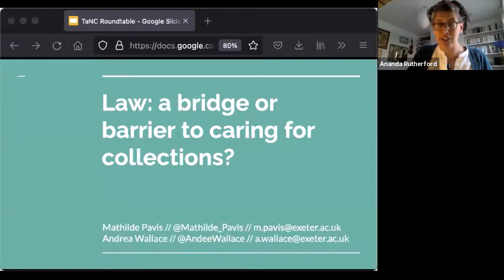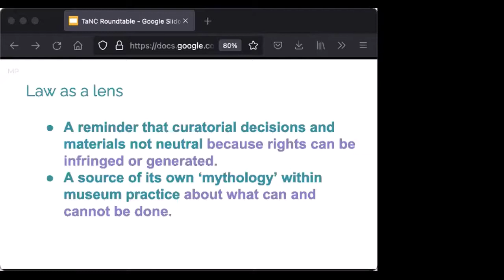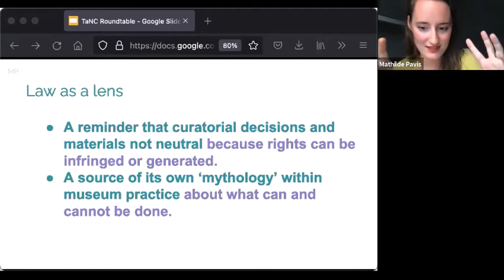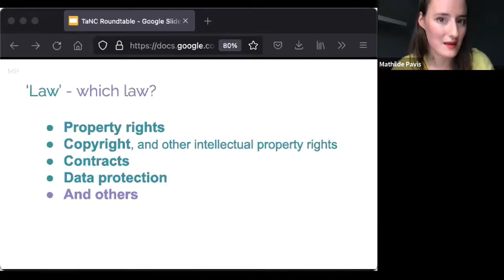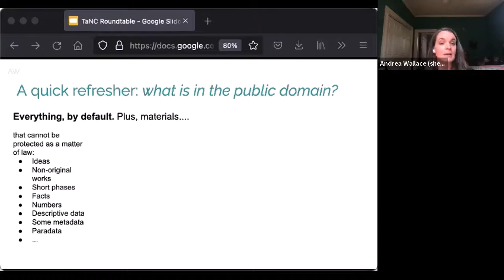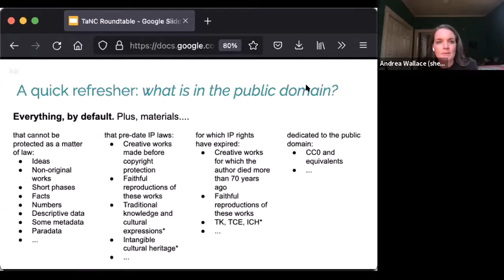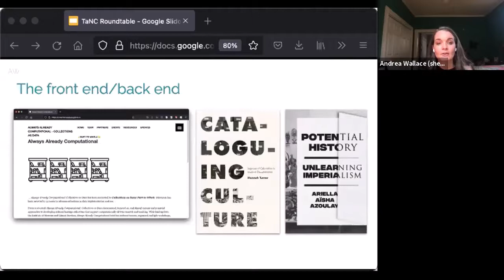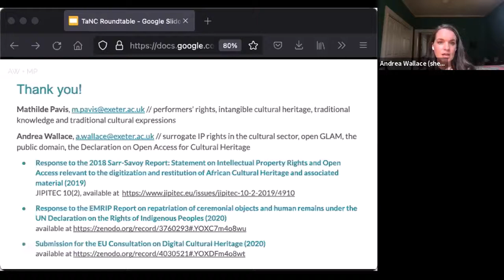Dr Mathilde Pavis & Dr Andrea Wallace, University of Exeter - 'Who Owns What?: Barriers to access...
A presentation as part of a Provisional Semantics project 'Who Owns What?: Barriers to access and co-production in UK Digital & Cultural Heritage' webinar held on 17th November 2021.

Dr Mathilde Pavis and Dr Andrea Wallace discussing their research around ownership, rights and power in the proliferation of digital cultural heritage.

Image Credit:  Garden Museum, visitors back at the museum after it reopened on August 1st 2020 from the COVID-19 coronavirus lockdown. © Janie Airey/Art Fund 2020